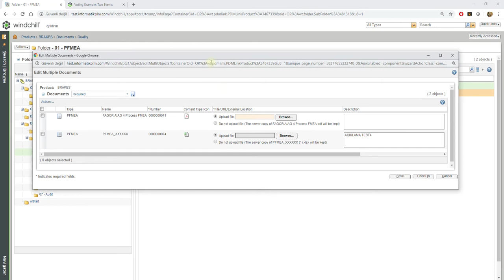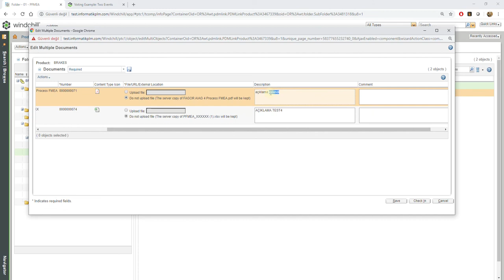Windchill'de Çoklu Doküman Editlemek - "Edit Multiple Documents"